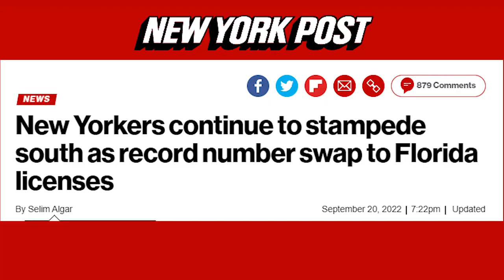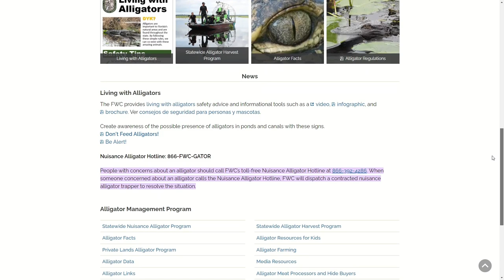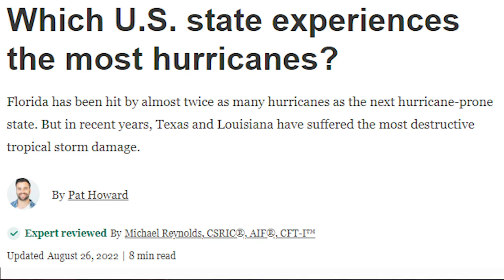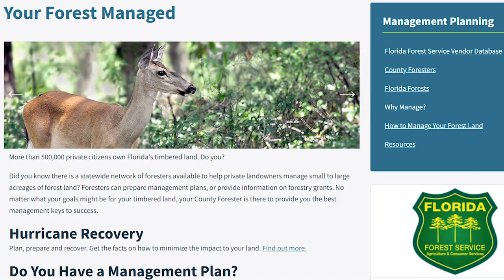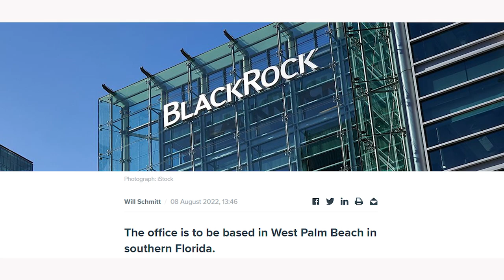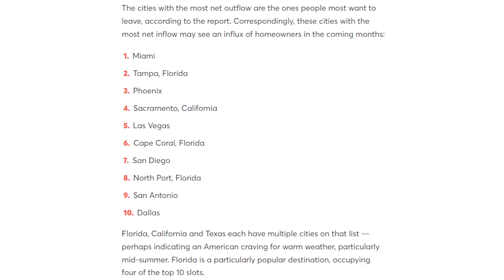Stop Moving to Florida From New York, New Jersey And California, Because It Sucks?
Dose Florida Really Suck or is the media  just trying to scare you from moving to Florida.
The New York Post just put out an article,New Yorkers continue to stampede south as record numbers Swap to Florida Drivers licenses. In the article they say that People are switching Drivers Licenses from New York New Jersey and California at record numbers
But at the same New York post in June put out this article saying, Listen up New York Florida Sucks and you’ll be back in five years. So if your asking yourself,  if florida Sucks so bad, Why are all these people moving here and If your thinking of moving to florida, should you?  In this video, I share the good bad and the ugly of the Sunshine State and try to answer the question,

👉What Is The RISK When Buying New Construction Homes in 2022?

👉To Search Homes or Get a Home Evaluation and see all the information that Real Estate Agents see, go to my